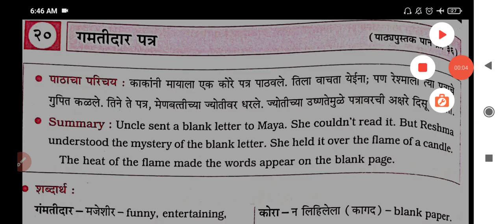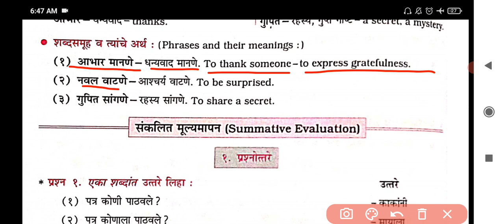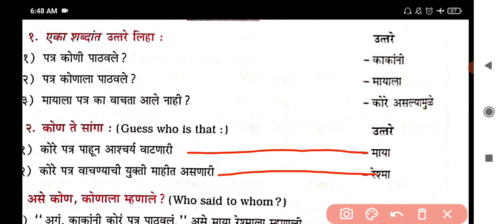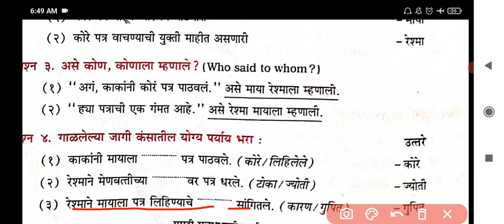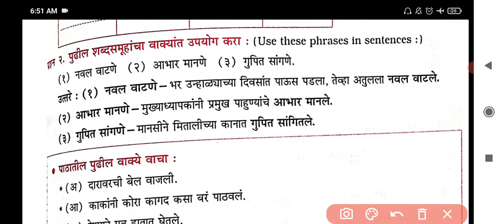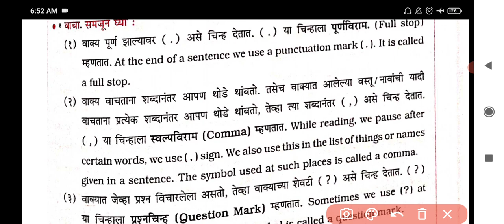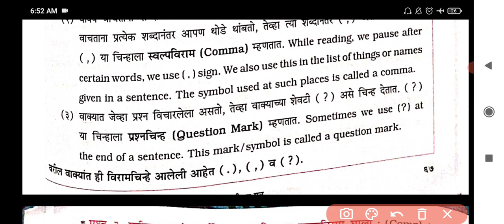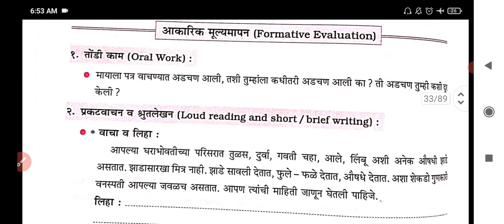Std. 5 | Marathi | Lesson 20 | गमतीदार पत्र | Digest's, Answers | Workbook Answers | Gamatidar Patra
Maharashtra board